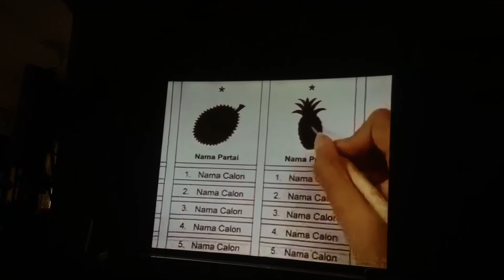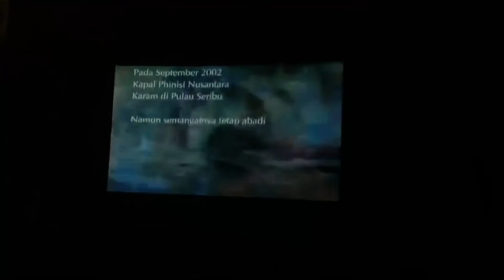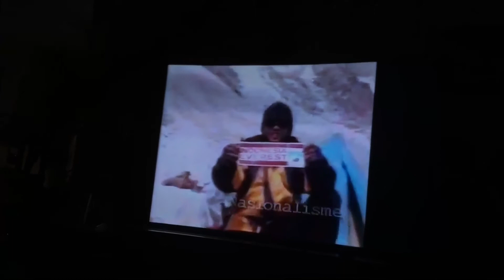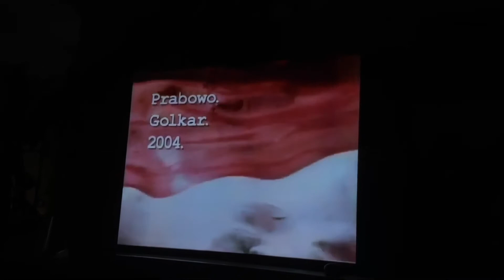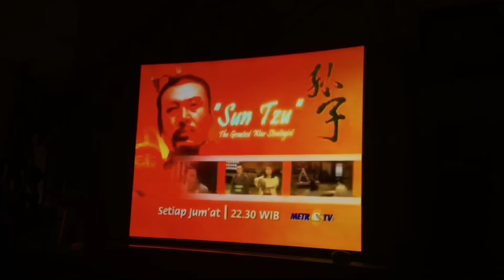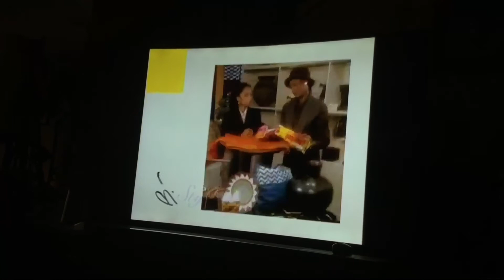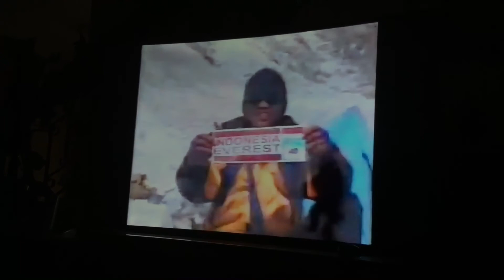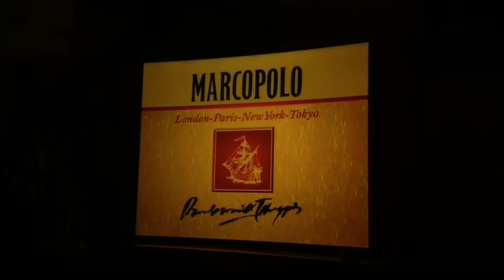Jeda Iklan (18 Maret 2004) - Version 2 @ MetroTV